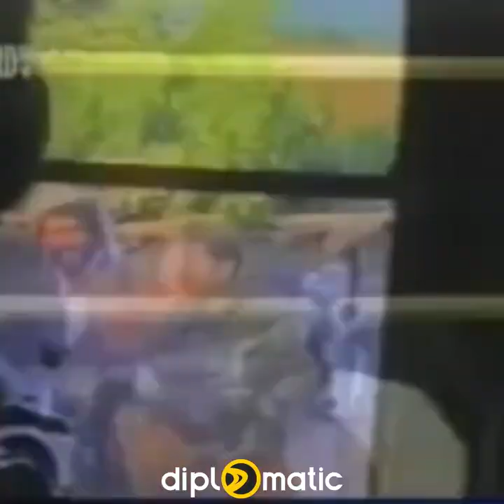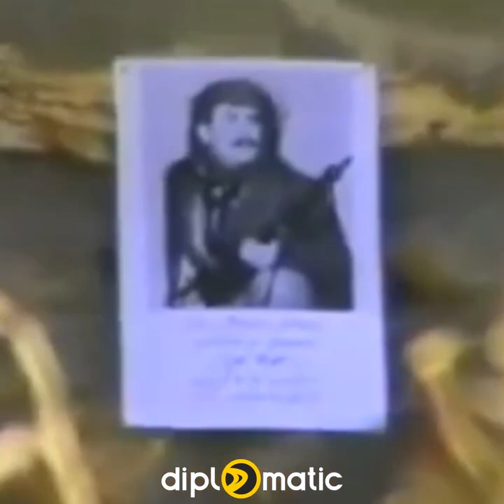خولە پیزەڕۆبن هوودێك بە چیاكانی شارباژێڕەوە